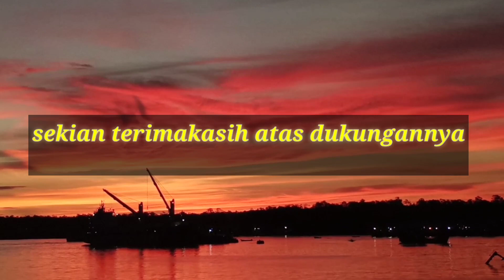strike ikan exspor || ikan MAHAL di negara lain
Assalamualaikum,mlam ini kami mncing lagi,hmpir setiap hari kami mancing demi menyalurkan hobi dan membagi pnglman kami untuk anda yg masih menyimpan hobi mancing tpi masih belum bisa mancing,. langsung saja tonton videonya,tarik SISSS,.. MANCING. TERUSSS.